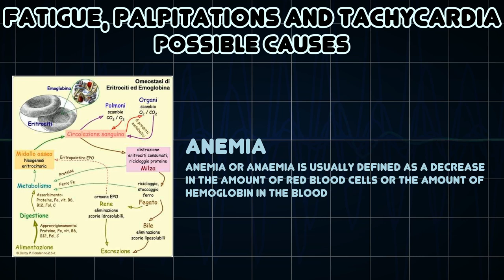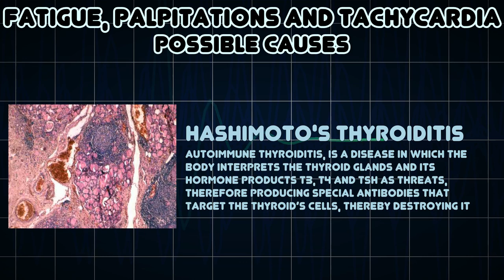Fatigue, Palpitations and Tachycardia (Medical Symptom)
Possible causes of Fatigue, Palpitations and Tachycardia (Medical Symptom)